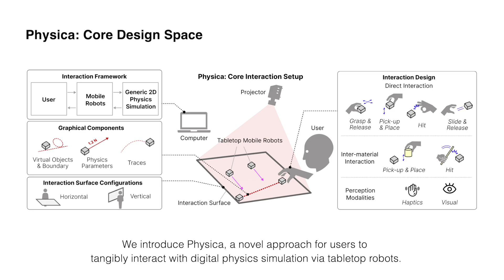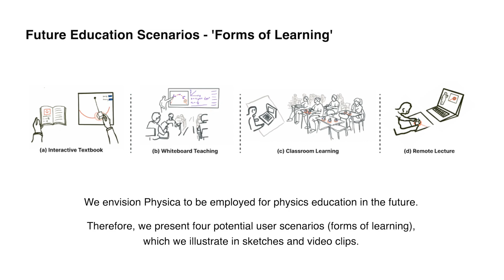Physica: Interactive Tangible Physics Simulation based on Tabletop Mobile Robots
Paper Title: Physica: Interactive Tangible Physics Simulation based on Tabletop Mobile Robots Towards Explorable Physics Education

Authors: Jiatong Li, Ryo Suzuki, and Ken Nakagaki

Abstract:
In this paper, we introduce Physica, a tangible physics simulation system and approach based on tabletop mobile robots. In Physica, each tabletop robot can physically represent distinct simulated objects that are controlled through an underlying physics simulation, such as gravitational force, molecular movement, and spring force. It aims to bring the benefits of tangible and haptic interaction into explorable physics learning, which was traditionally only available on screen-based interfaces. The system utilizes off-the-shelf mobile robots (Sony Toio) and an open-source physics simulation tool (Teilchen). Built on top of them, we implement the interaction software pipeline that consists of 1) an event detector to reflect tangible interaction by users, and 2) target speed control to minimize the gap between the robot motion and simulated moving objects. To present the potential for physics education, we demonstrate various application scenarios that illustrate different forms of learning using Physica. In our user study, we investigate the effect and the potential of our approach through a perception study and interviews with physics educators.